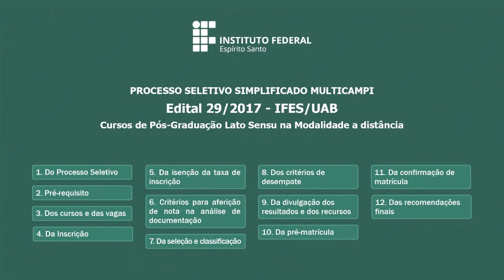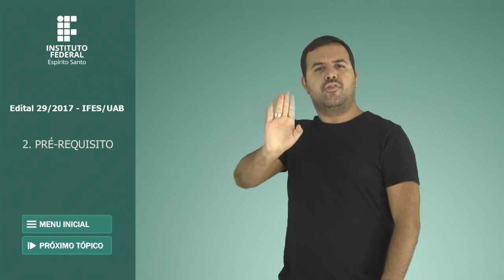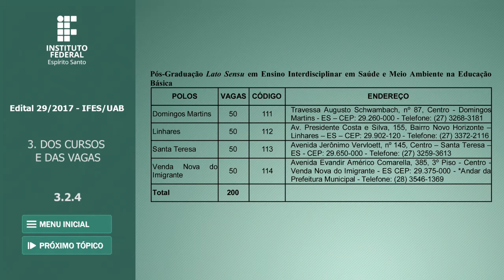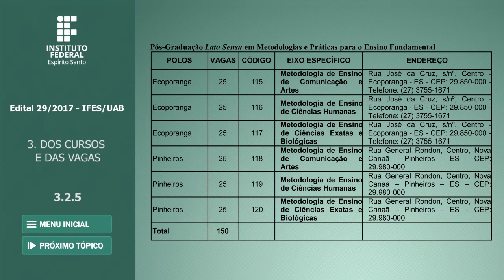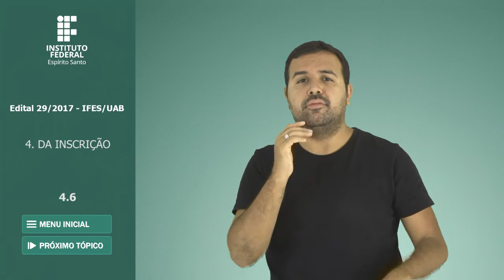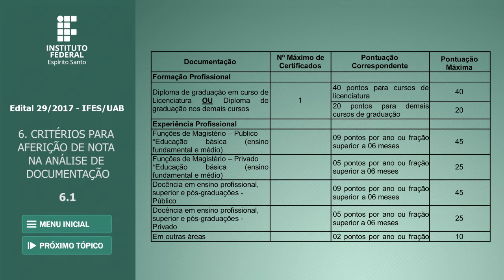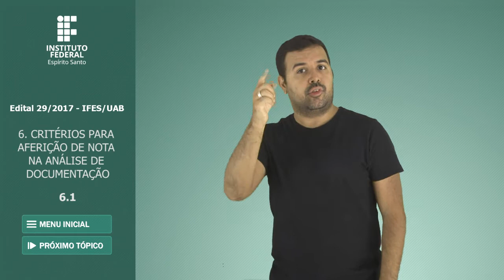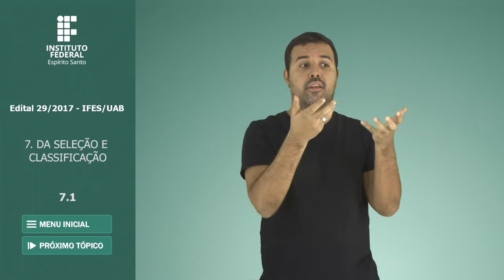Edital nº 29/2017 em Libras